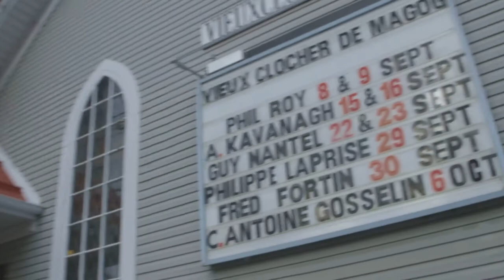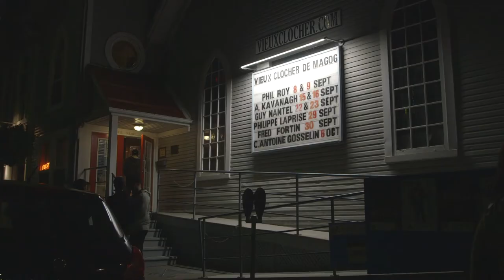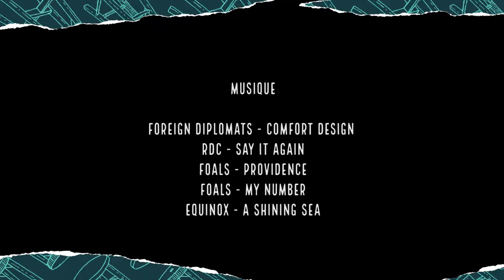Devenir des monsieurs - 01